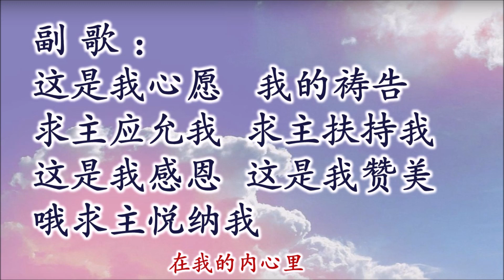在我的内心里 伴奏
新歌颂扬